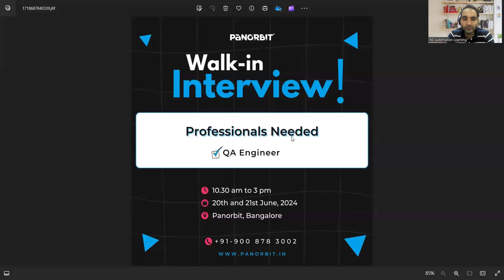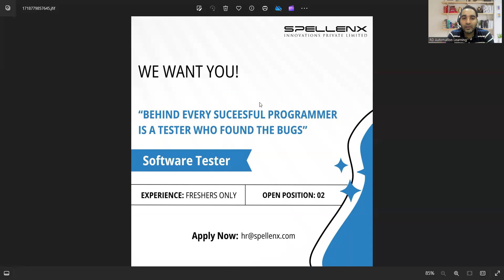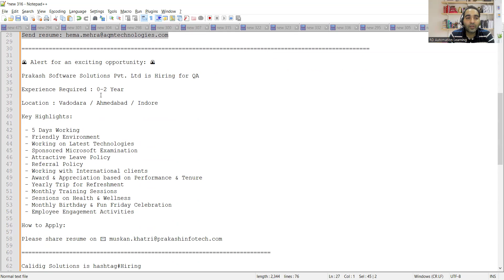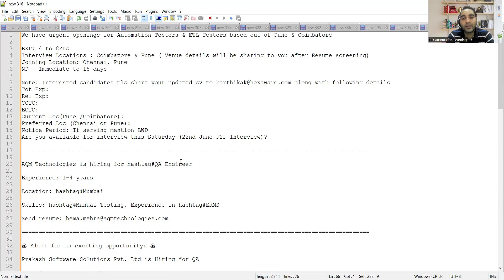WFH Testing Jobs | Manual Testing| Fresher Jobs| Rd Automation Learning